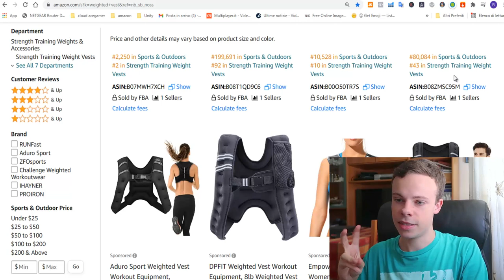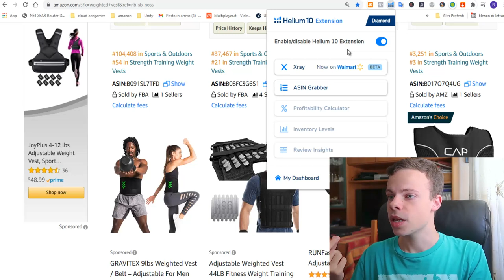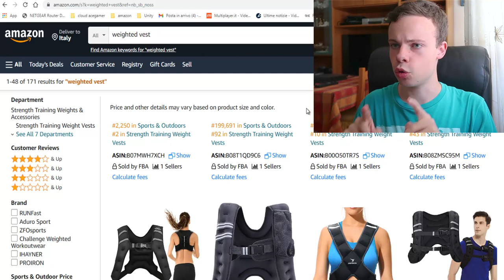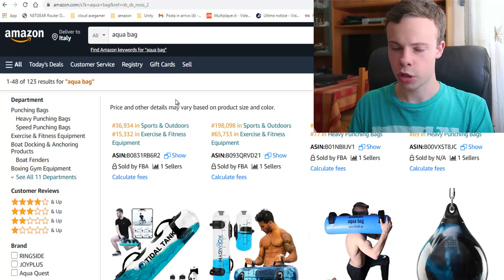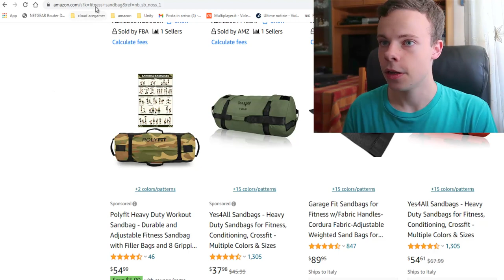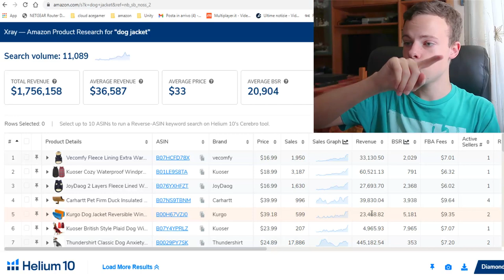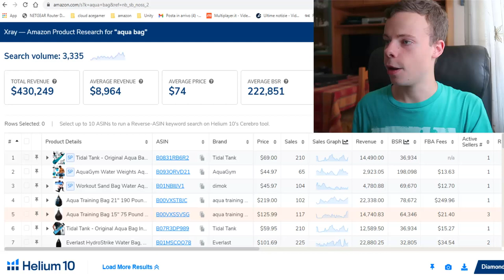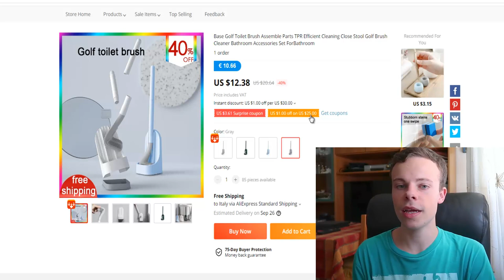TOP 5 PRODOTTI DA VENDERE IN DROPSHIPPING A SETTEMBRE 2021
▼ SCOPRI IL PROGETTO FREEDOM ▼

Progetto Freedom è il mio percorso di formazione sul Dropshipping di prodotti fisici e digitali.
Viene dunque spiegato come vendere con il proprio Store e-commerce oppure anche su eBay ed Etsy.
Nel video infatti vi parlo dei migliori Top 5 Prodotti Da Vendere in Dropshipping nel mese di Settembre 2021

Usa il codice: FBA50 per ricevere il 50% di sconto il primo mese di Helium 10
OPPURE
Usa il codice: FBA10 per ricevere il 10% di sconto ogni mese

Con il software di Helium 10 a pagamento avrete funzionalità aggiuntive ottimali per la ricerca prodotto, sopra trovate i codici sconto per avere il tutto alla metà del prezzo, con solo l'estensione Chrome XRay però dovreste riuscire a fare varie scansioni dei prodotti, anche se potrebbero esserci alcune limitazioni se avete solo la versione gratuita.

▼ CONTATTAMI ▼